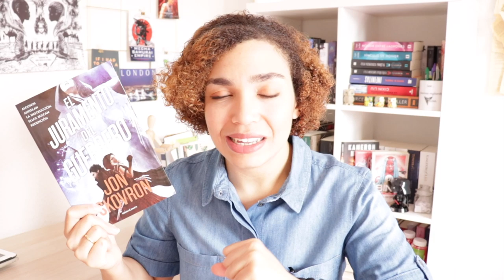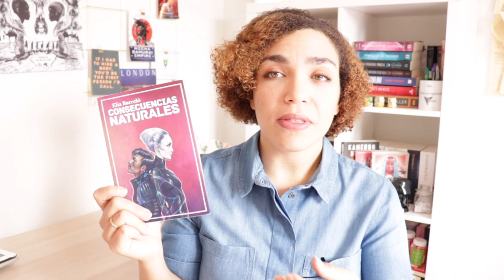Wrap Up| Elia Barceló / Chen Qiufan / Skovron/ Sigilo| Reseña de libros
Hola vigilante,
¡Bienvenido a un nuevo wrap up! En esta ocasión os pongo al día sobre los últimos acontecimientos y mis últimas lecturas.

Marea Tóxica de Chen Qiufan
La maldición del mar de Shea Earshaw
Consecuencias naturales de Elia Barceló
El juramento del guerrero de Jhon Skovron
Sigilo de Ismael Martinez Biurrun